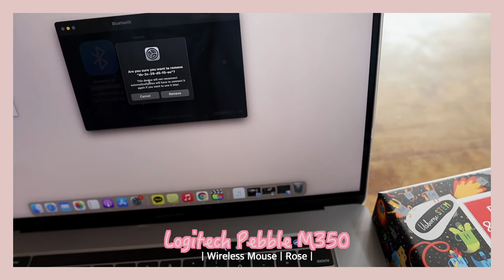MydearestRDDN | Lockdown Homeschool | Home life | 4 kids | Logitech Pebble Mouse M350 Unboxing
A glimpse of our very ordinary days during the NSW Lockdown in July 2021. A lot of lockdown life was about keeping the kids entertained, and also retail therapy to keep myself entertained.
I bought the Logitech Pebble Mouse M350 in rose because... cute!
And also because I needed one.

샛별 - Soso